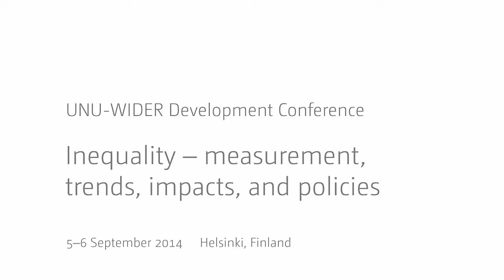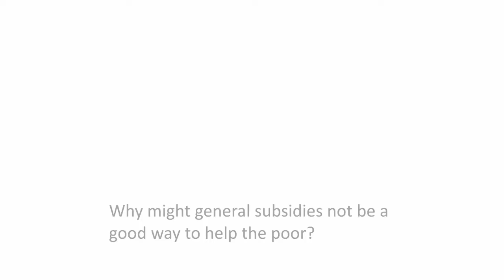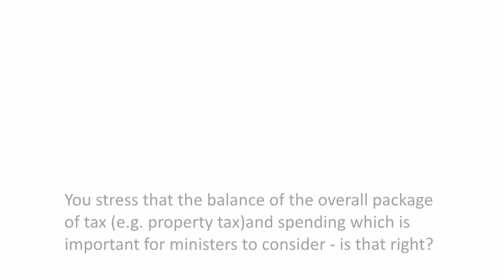Taxation: Inequality, equity, and efficiency - an interview with Michael Keen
Michael Keen from the International Monetary Fund addressed the UNU-WIDER Development Conference  in September 2014 “Equity Objectives and Puzzles in Linking Tax and Spending”.

In this interview he explains that subsidies might well not be the best way to help the poor, and that the overall balance of tax and spending measures is what needs to be taken into account.

Questions

0:13 Why does inequality matter in your work at the IMF?
1:13 Why might general subsidies not be a good way to help the poor?
2:53 Even if the logic and mathematics are compelling, changes in tax policy might not be implemented. To what extent do other factors intervene?
4:57 What can you say about fiscal redistribution as an instrument for reducing poverty?
6:11 You stress that the balance of the overall package of tax (e.g. property tax) and spending which is important for ministers to consider – is that right?
7:02 Are you saying that for practical reasons it is harder to hide a big house than income?
7:52 Why is there such interest in inequality currently?
8:26 Are the urgent issues about inequality of wealth or absolute poverty?
8:56 What is the value of the UNU-WIDER approach and network?